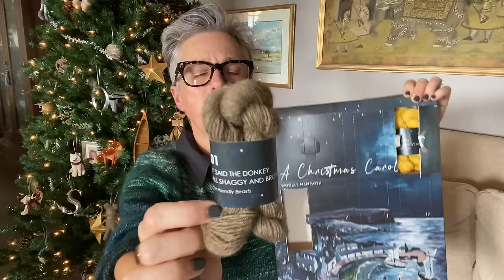Beth MacDonald Stone - Episode 4, December knits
Where you can find me: Instagram – BethMacDonaldStone     Ravelry – BethMacDonaldStone

More December knits/Advent Designs

Grand Opening Shawl MKAL designed by Stephanie Lotven/TellybeanKnits using Chelsea Luxe NYC Christmas
Peace & Joy Socks designed by KnittenKristen using the Woolens & Nosh Advent Sock Skeins

Other Advents:

Ocean Loops Studio stitch marker Advent
Woolly Mammoth Fibers 12-day Advent

What I’m Working On

1)      Turtle Dove II – designed by Melissa Clulow.   Using Handmaiden Fine Yarn Maiden Hair color Stardust held double.
2)      New Unnamed Design (my design) using Diamond Lane/The Lamb & Kid Birdie color Plaid is my Favorite Color & Pop Rocks held with complimentary work horse yarn, Holst Supersoft Brandy & Woolyknit British 4ply Fandango Pink

Off My Needles

Rhumb Line Sweater (my design) – uses Harrisville Designs Daylights & Nightshades, currently in testing.   To be published mid-January
Bermy Basic 28 (my design) – uses Kokon Yarn Organic Non Superwash Fingering color ELO.   To be published in the future.
Bermy Basic 18 – Fashion School Dropout Boutique Boucle color Lady Glittersparkles
Bermy Basic 20 – LBA Corrie Confetti color Nightfall
Bermy Basic 22 – LBA Mohair Silk color The Shire + Primrose Yarn Co Adelaide color Witching Hour